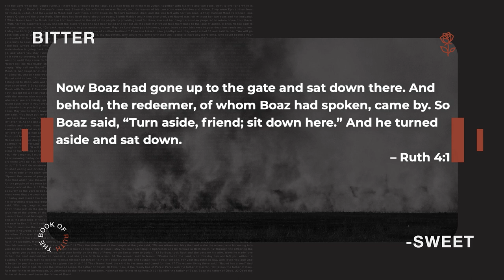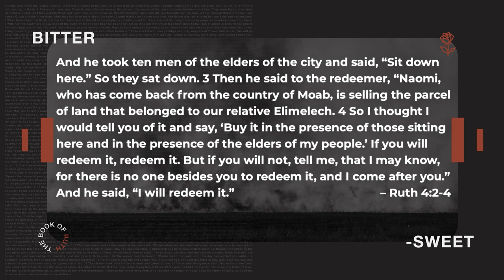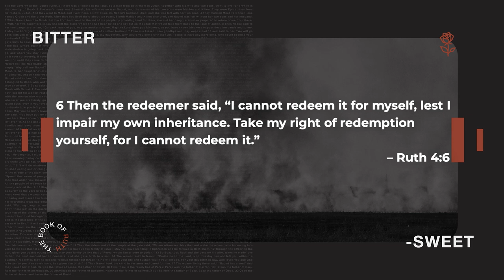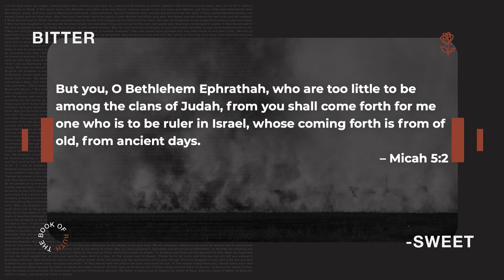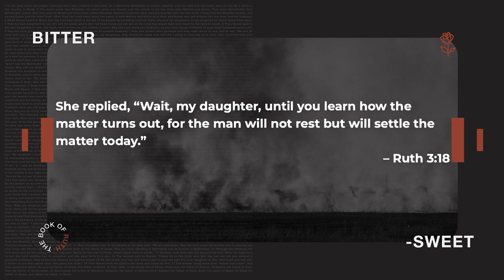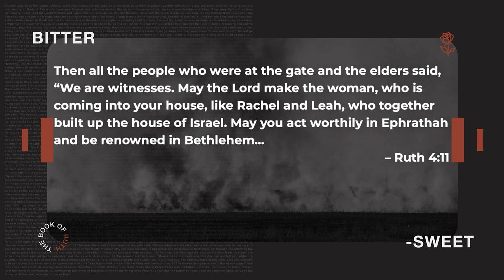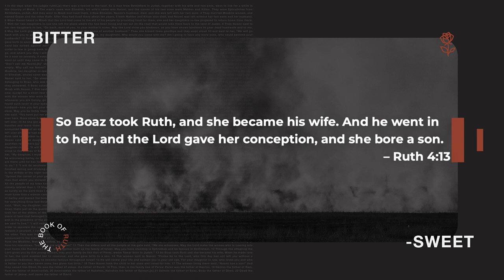Bittersweet: The Book of Ruth Week 4 Message| Brandon Reed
This week, we will be wrapping up the Book of Ruth. What a rich time we've had, discovering this small book is so much more than what we've thought, and perhaps deeper than what we've been taught.

As we dig into Chapter 4 today, we will explore the power of redemption and discover a beautiful picture of God's redeeming love for us.